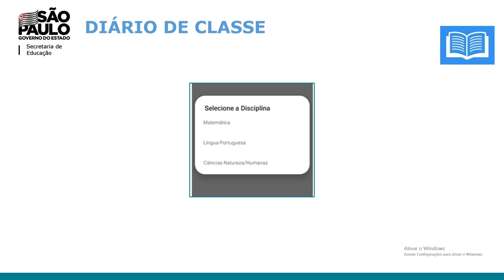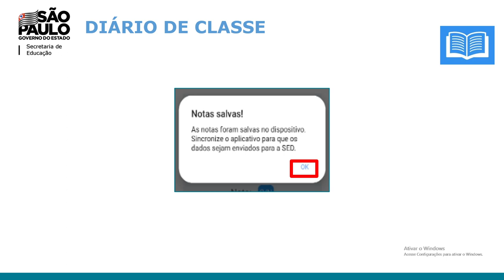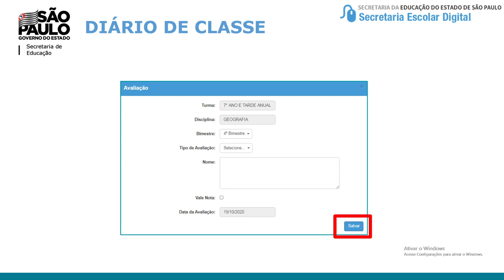TUTORIAL RÁPIDO – DI@RIO DE CLASSE – AVALIAÇÃO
DE Mauá – 2021

PCNP Renan Moraes